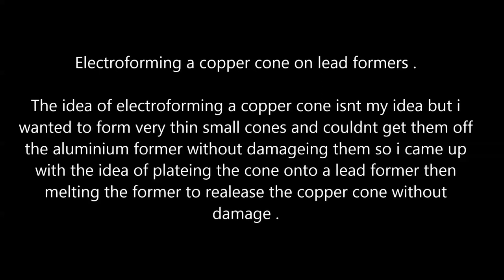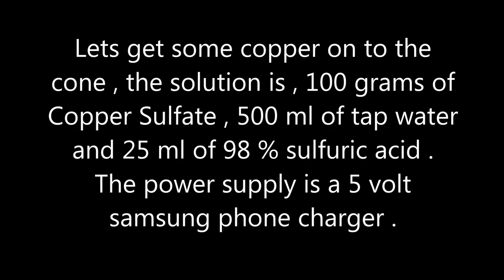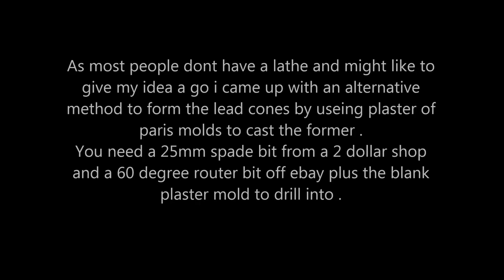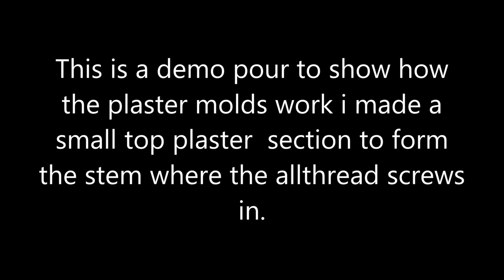Electroforming a shaped charge copper cone .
I electroform a shaped charge copper cone onto a lead former and  show various ways to cast the lead former and the setup and running of the plating bath.